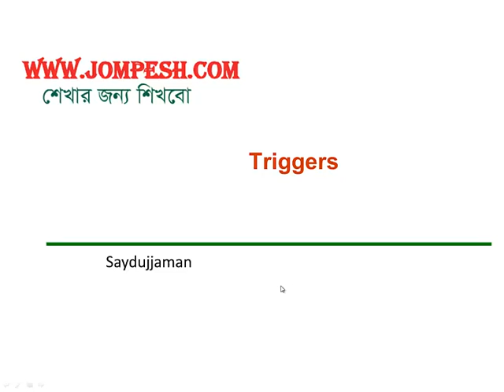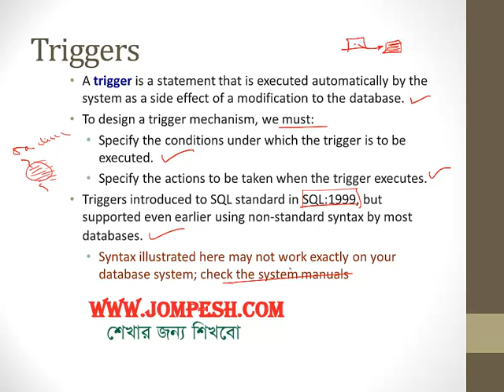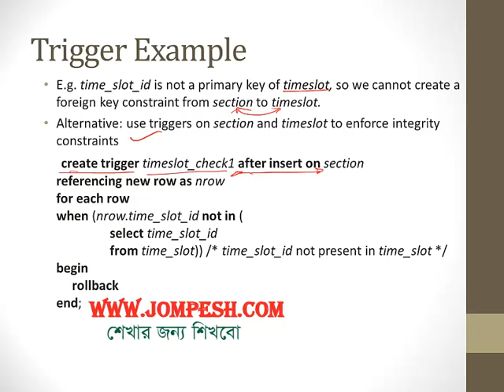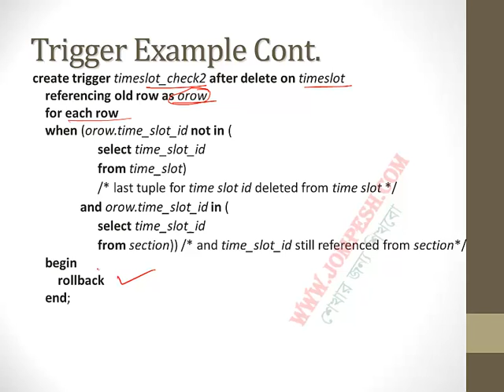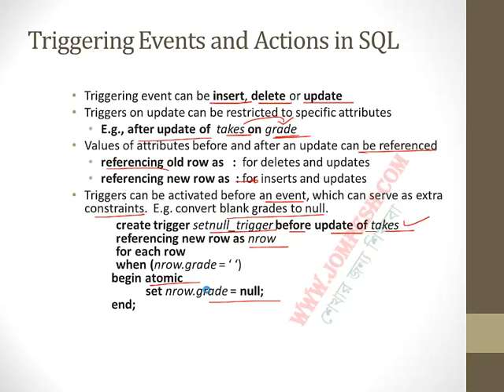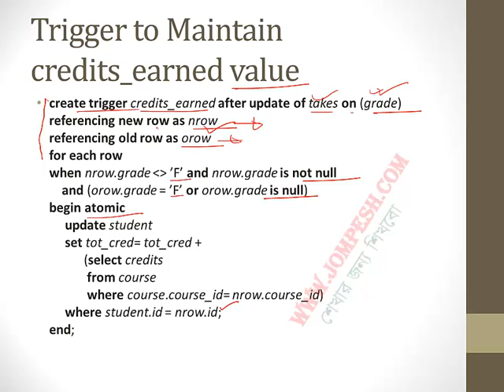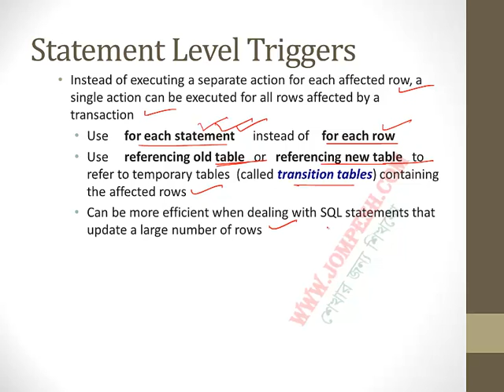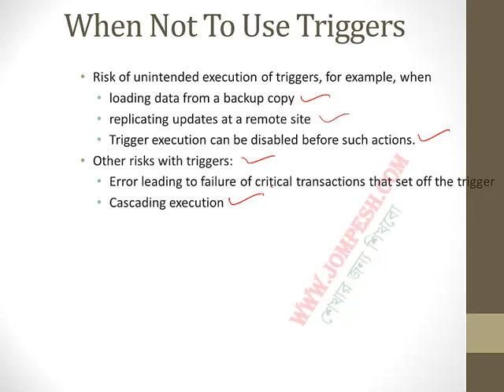ডাটাবেজ ট্রিগার: সহজে শিখুন বাংলা ভাষায়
ডাটাবেজ ট্রিগার নিয়ে আমাদের নতুন পাঠে স্বাগতম! এই ভিডিওতে আপনি শিখবেন কীভাবে ডাটাবেজ ট্রিগার কাজ করে এবং তা কিভাবে ব্যবহার করবেন আপনার প্রকল্পে। বিস্তারিত জানতে এবং আরও ভিডিও পেতে ভিজিট করুন এছাড়াও, কম্পিউটার সায়েন্সের অন্যান্য বিষয়গুলো যেমন ডেটা স্ট্রাকচার, সিস্টেম অ্যানালাইসিস, C, C++, JAVA এবং আরো অনেক কিছু শিখুন বাংলায়।